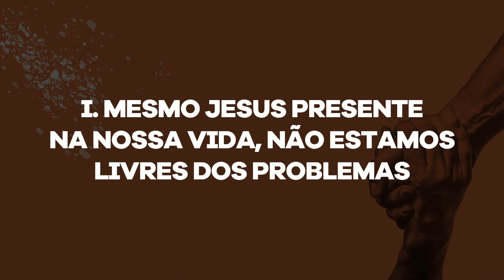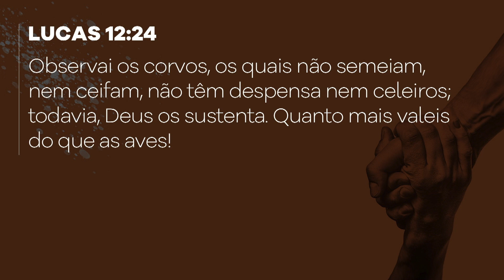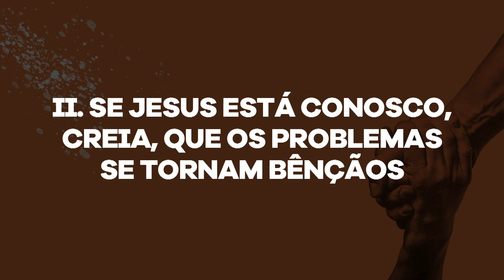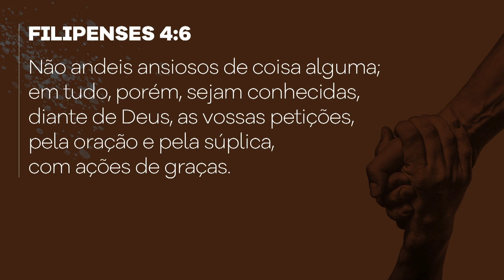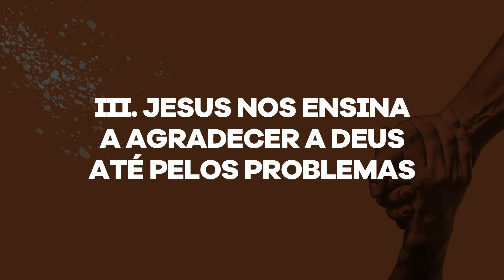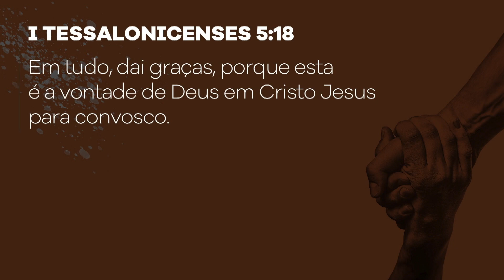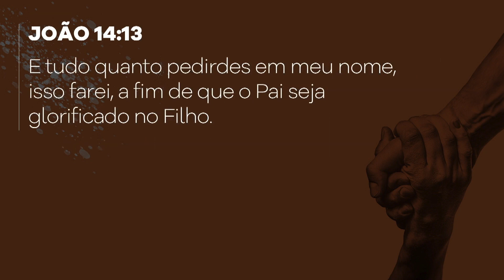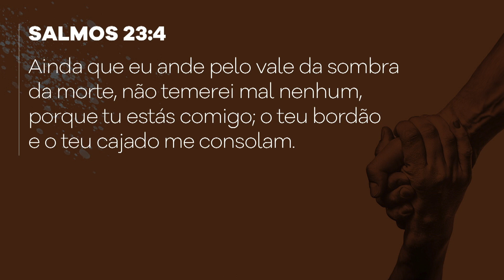Jesus supre as tuas necessidades!